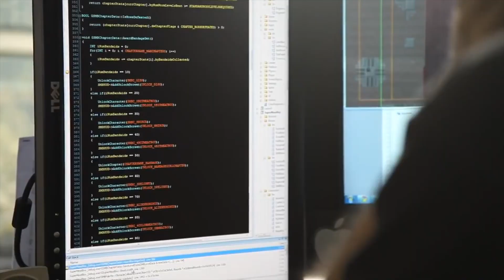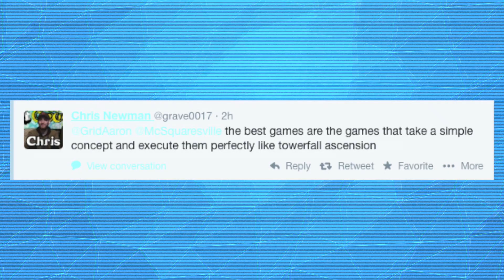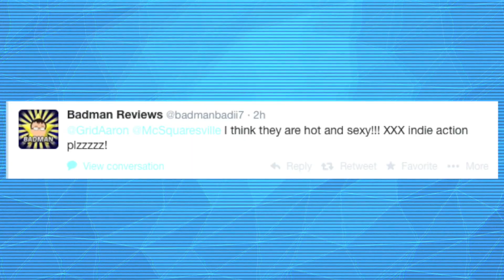INDIE GAMES: YAY! or NAY! - The Grid Gaming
Greg and Aaron talk about the hard work that goes into making indie games. Or are they just a waste of time?

Join us on Twitter @GridGaming